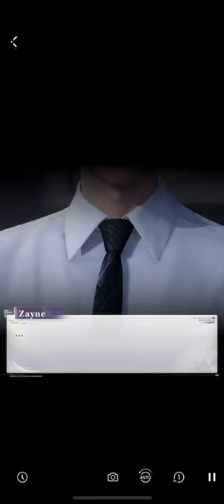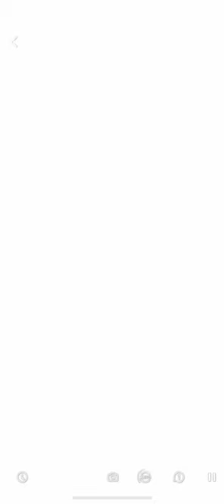Love and Deepspace || Zayne: Drunken Intimacy (JP dub)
I scored Zayne on my alt and god dammit, it’s hawt.

Now if I can just get Xavier… on either accounts.

All videos are copyrighted and belongs to Love and Deep Space.